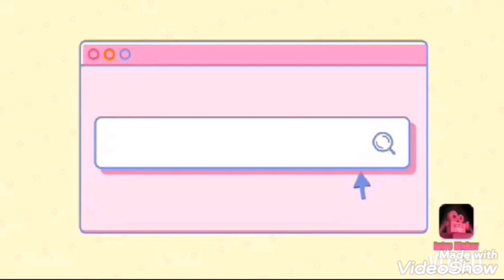Life of a Learning Facilitator | Pandemic Volunteer | garDENski TV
It's rainy morning guys, no garden muna kasi Learning Facilitator (LF) ako this pandemic kaya medyo madalang ako makakapag upload ng mga videos about gardening. MTW kasi ang sked ko to visit the kids that was assigned to me by the school principal. So dun muna ako nakafocus. Chinicheck namin kung ginagawa ba nila ang mga activities sa module nila or kung sila ba talaga ang gumagawa. By the way sumusunod naman kami sa protocol. We observe social distancing, wear facemask, we wash our hands and may baon kaming alcohol.

Isa sa pinaka challenging task ng LF ay yung alamin ang mga problema nila, ng sa ganon ay magawan ng solusyon and also tignan kung may progress sila sa kanilang pag aaral.

So tara guys samahan nyo ako sa Day 2 ng pagiging LF ko. Keep safe guys.

Follow me on:
I.G: @iamdenski